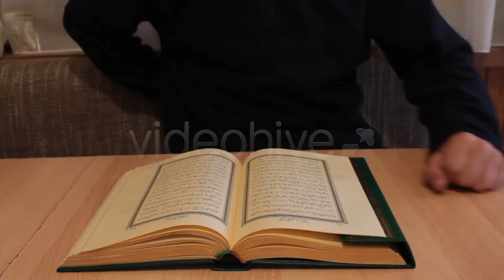Reading Quran 4 - Stock Footage | VideoHive 5572347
Created: 17 September 13
Alpha Channel: No
Looped Video: No
Frame Rate: 29.97
Resolution: 1920x1080
Video Encoding: H.264
File Size: 137mb
Total Clip(s) Length: 0:20

Category: (religious)

Description: Buy Reading Quran 4 by alexandersupertramp on VideoHive. Praying via Quran
Dear author alexandersupertramp, if you believe any that the use of the project preview on this channel are not legitimate, please write to e-mail and we will delete your video within 24 hours.